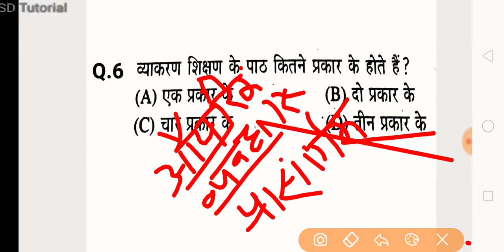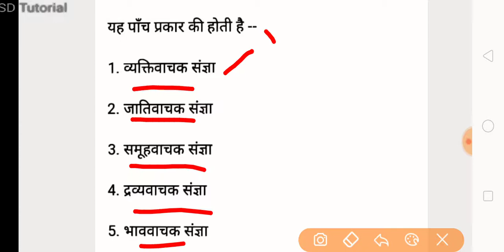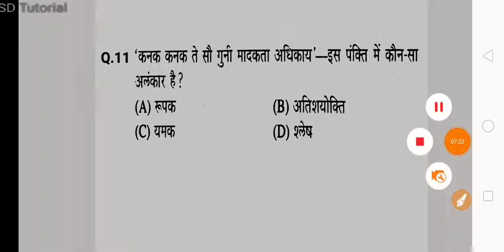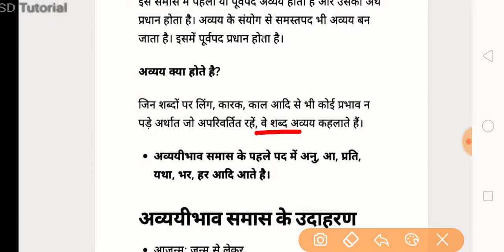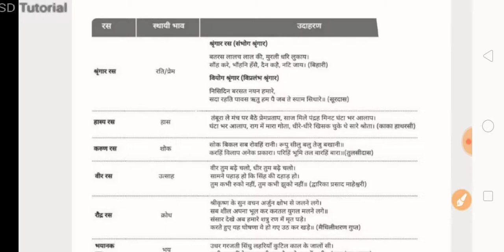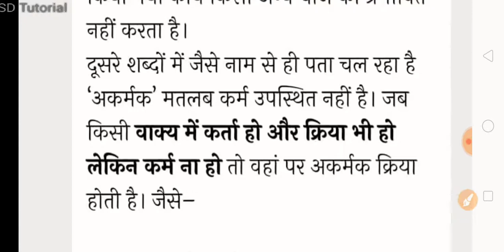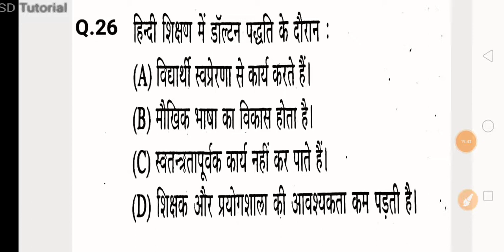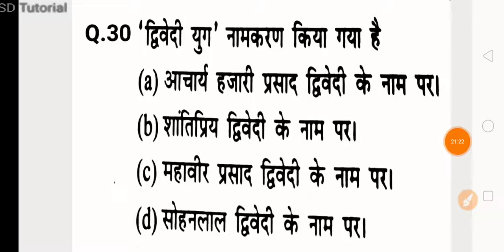Hindi (CTET/UPTET)# practice sets//Top 30 Questions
Hindi (CTET)/UPTET/ SUPER TET/practice sets//top 30 Questions